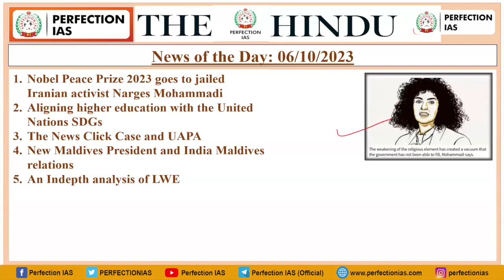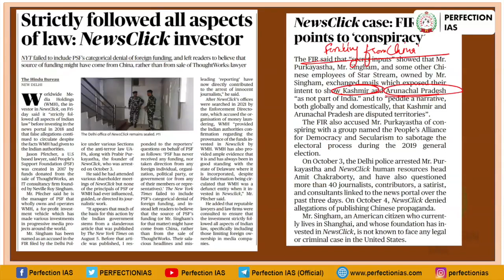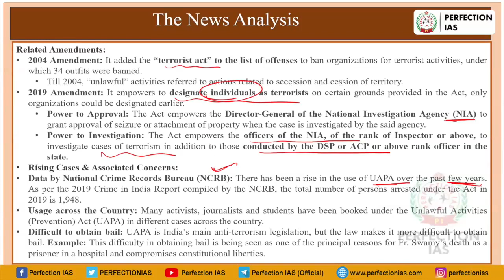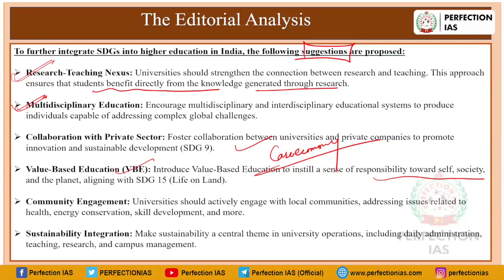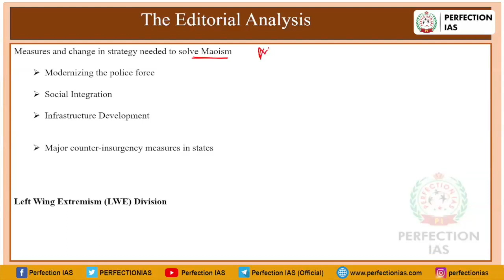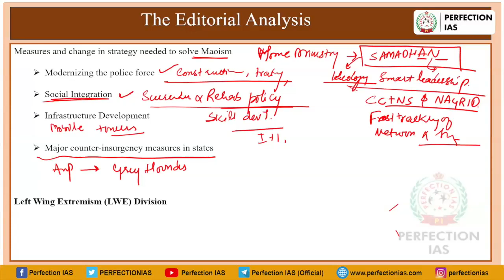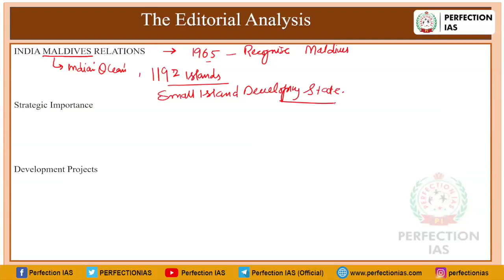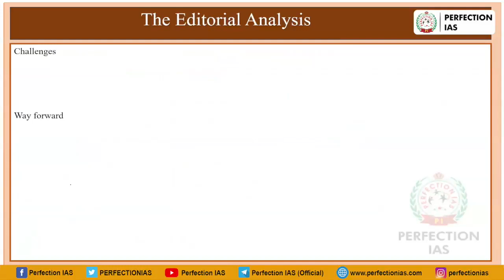Newspaper Analysis | THE HINDU | SK Sir | Perfection IAS